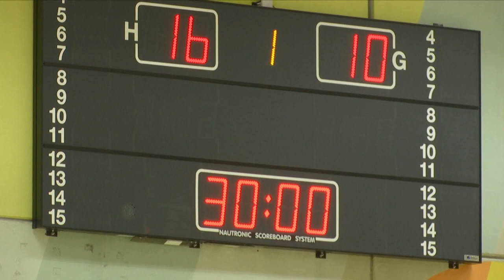TVA: ESV 1927 Regensburg gewinnt Spitzenspiel